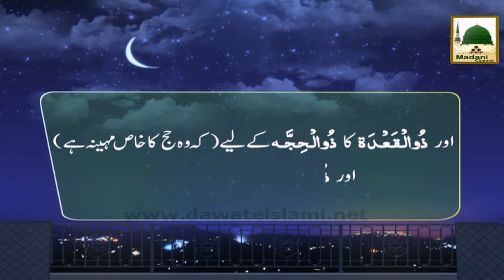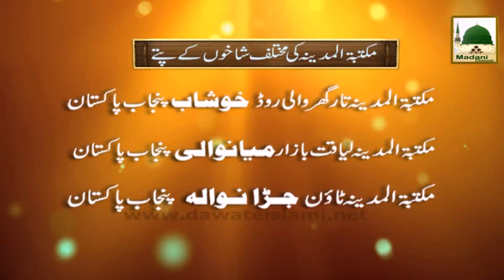Madani Phool - 5 Mahinon Ka Chand Dekhna Wajib e Kifaya Hai